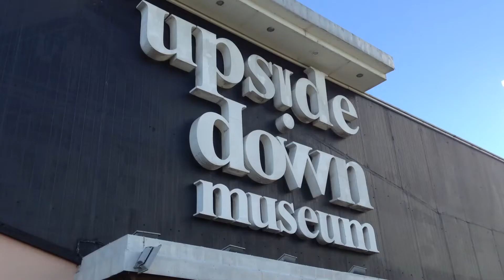VLOG #1 Upside Down Museum | Audrey Nathalie